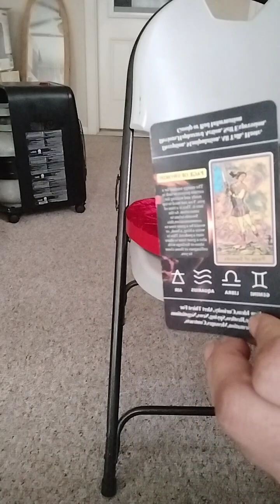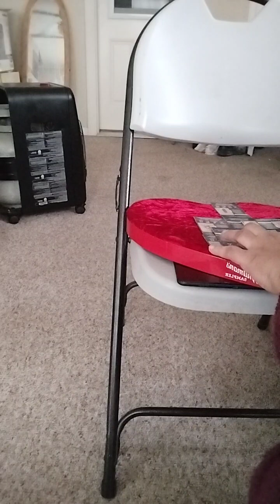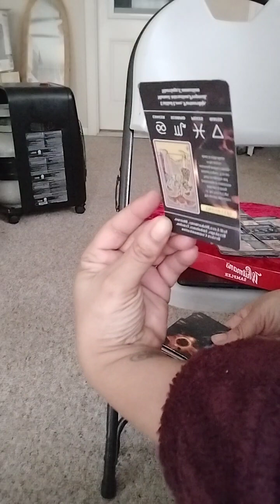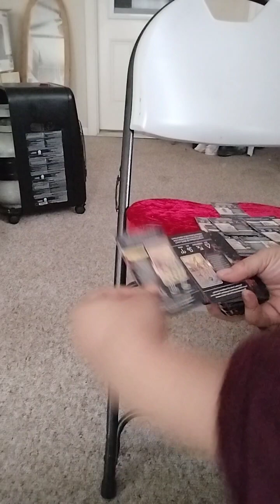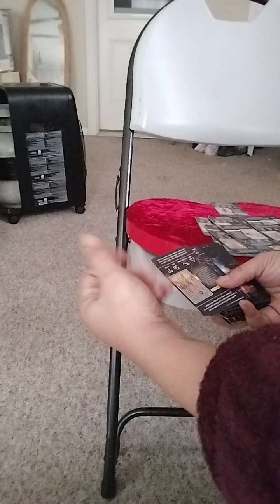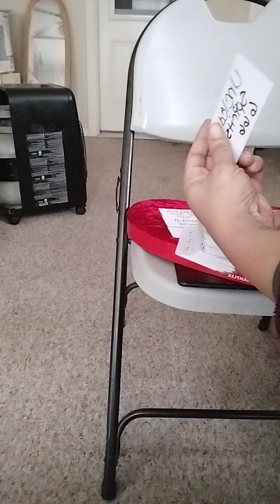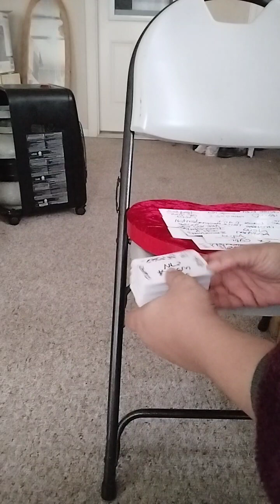Bonnie Lashay & Blueface‼️